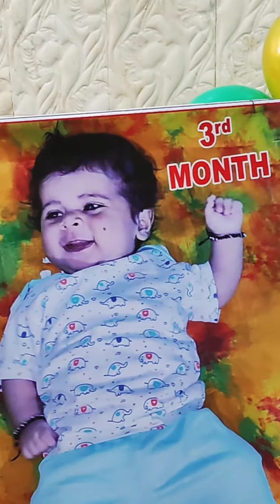junnu birthday celebrations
junnu first birthday  @sandyinnocentfellow